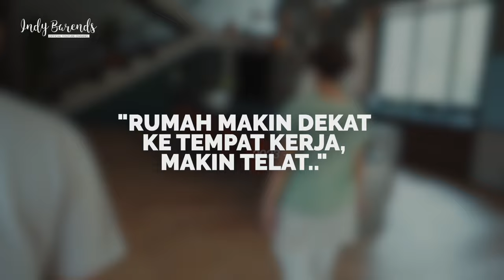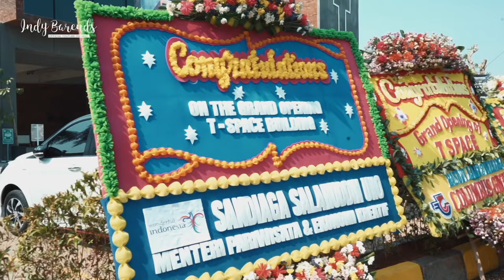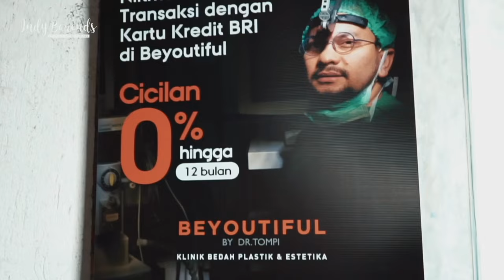Suatu hari bersama Tompi & Arti Indira.